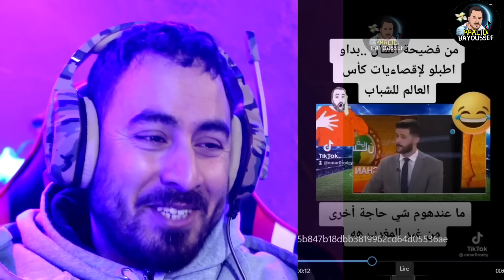صحراوية عطات العاصير لجزائرية يا بنت فرانسا الموت ديال الضحك